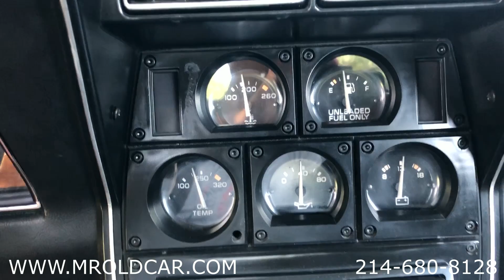1981 CHEVROLET CORVETTE FOR SALE $16,900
1981 Corvette
Vin# 1G1AY876XBS401027

Complete Beast Black on Black Leather 1981 Corvette. Documented Low Miles per Carfax – In TX a majority of it’s life til last ower in CO.

A great body and frame, no rust car. Under the Greenwood custom hook lies a NOM Built 350, with ProFlo 3 Electronic Fuel Injection(Runs and can be tweaked from App on phone), moderate cam, Headers to amazing and tough sounding exhaust! Last owner did the Resto-Mod suspension, Upper tubular A-Arm’s and rebuilt lowers, all new bushings throughout, new shocks. “Billet” Style Trailer Arms with all new brakes and high-performance suspension components in rear, performance leaf, shocks, bushings, etc. All work including tires and wheels done last Fall, 2018. PS, PB, PWindows, PLocks, Tilt/Tele, A/C. Door panels, Seats in excellent condition. There is a small dash crack on passenger side hence the Corvette Dash Cover. Great and newer paint (within 3 years). Don’t miss this super clean beast of a Corvette. Newer in-dash Stereo(Currently not working) with a Corvette Speaker box mounted in the rear compartment.

Call or text any time
Robert